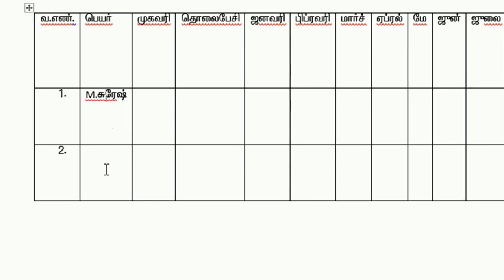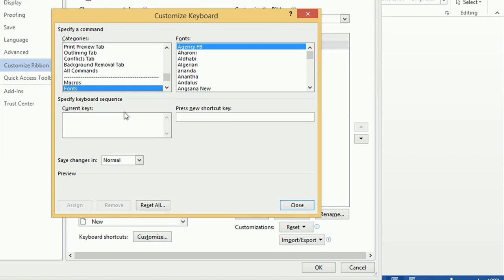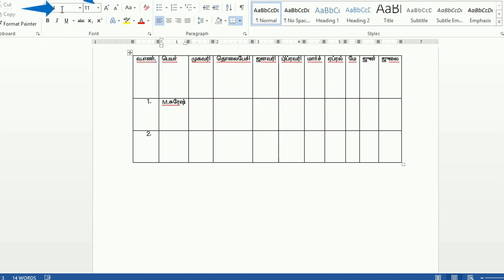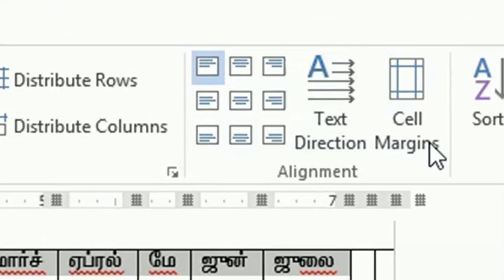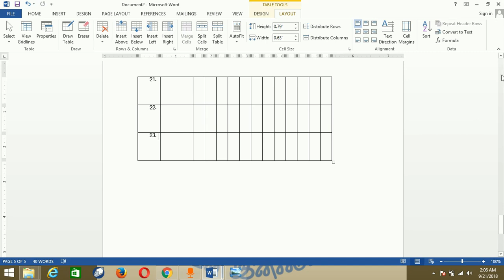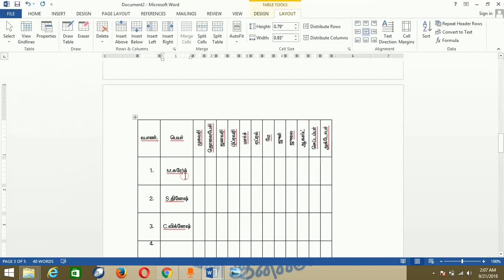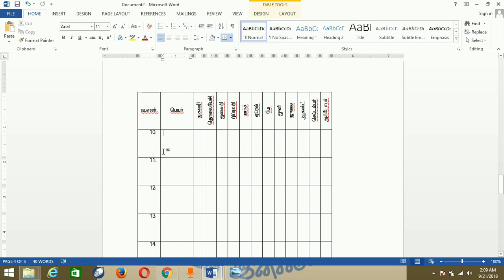Typing Tips & tricks | சூப்பர் தட்டச்சு வழிமுறை | Useful for computer and laptop typing in tamil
EditWordFile EditText How to type easily in tamil and english stiminously.. Here the tips & Secret tricks, how to tamil typing fastly.

வள்ளுவன் தன்னை உலகினுக்கே தந்து வான்புகழ் கொண்ட நம் தமிழ்நாடு.

புகழ்மிக்க நம் ஈந்த தமிழ் வள்ளுவன் வழியில் வாழ்வோம் .  தமிழில் கற்போம் .. தமிழை வளர்ப்போம்